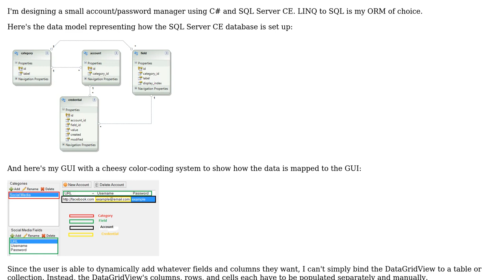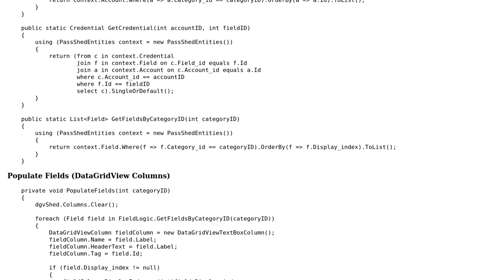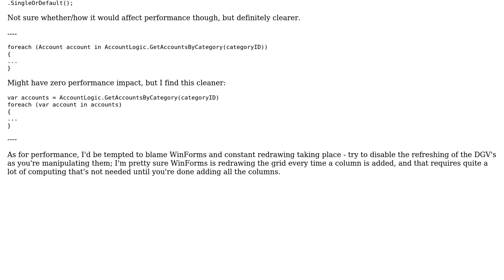Password Manager UI: Populating DataGridView is Painfully Slow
With thanks & praise to God, and with thanks to the many people who have made this project possible! | Content (except music & images) licensed under CC BY-SA | Music | Images & others | With thanks to user Tyler Daniels user Mathieu Guindon and the Stack Exchange Network Trademarks are property of their respective owners. You are responsible for your own actions.